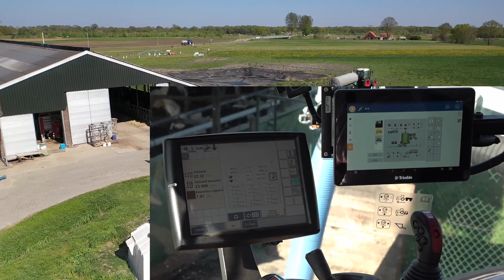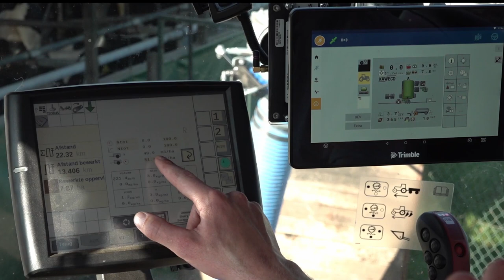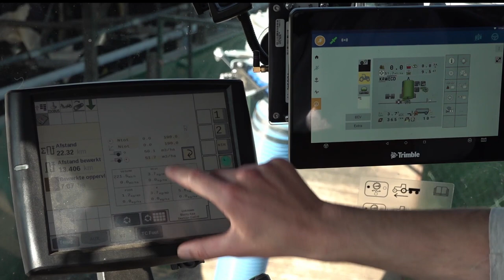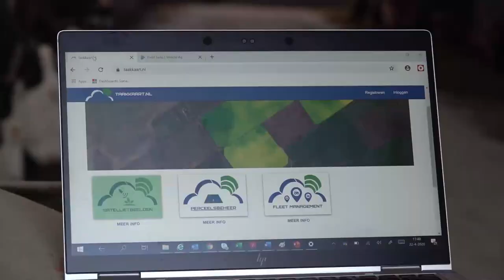KAWECO DOUBLE TWIN SHIFT NIR-sensor werking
In deze video laten we zien hoe de KAWECO DOUBLE TWIN SHIFT uitgerust met NIR-sensor werkt.
De NIR-sensor is gekoppeld aan de GeoSWITCH waardoor de informatie realtime op het platform taakkaarten.nl zichtbaar is. Zo krijg je per waarde een kaart waarop de uitgebrachte hoeveelheid te zien is.
De KAWECO NIR-sensor meet tijdens het vullen de bestandsdelen van de mest, zo wordt er een gemiddelde waarde bepaald. Op basis van deze waarde wordt er vervolgens uitgebracht op volume of kilo's droge stof,fosfaat, stikstof of ammonium.
Ook kan er gekozen worden om uit te brengen op basis van een taakkaart.

Voor meer informatie over het werken met de KAWECO NIR- en de sensordataverwerking kunt u terecht bij uw lokale dealer en KAWECO.